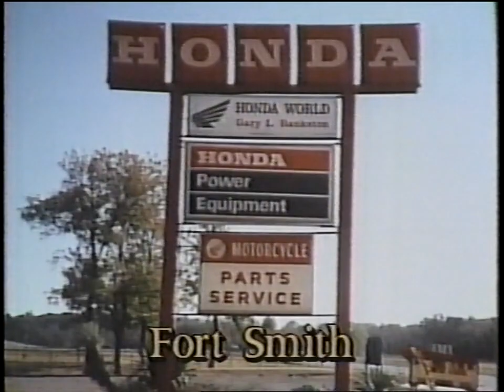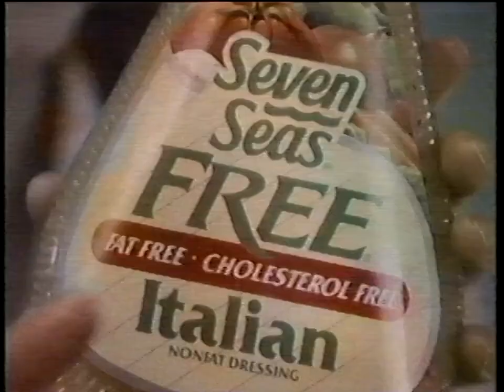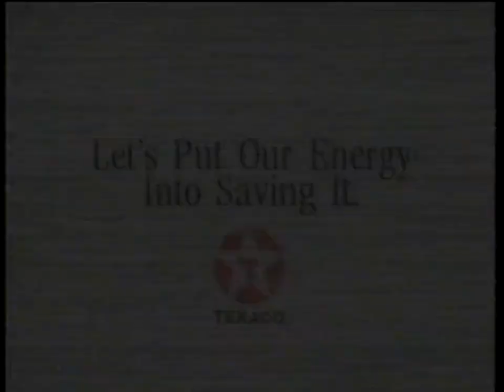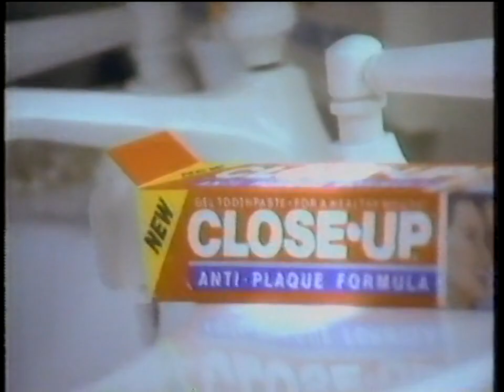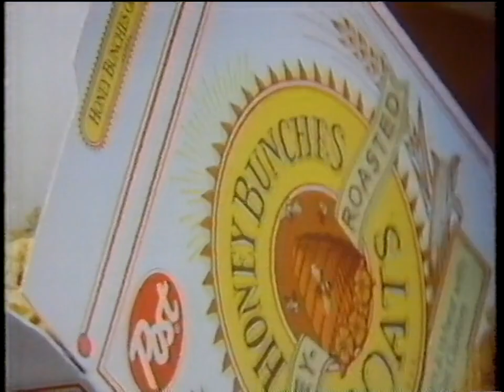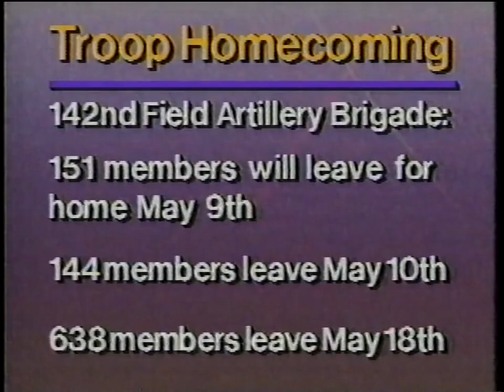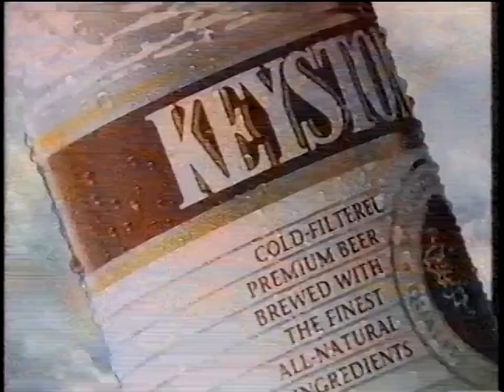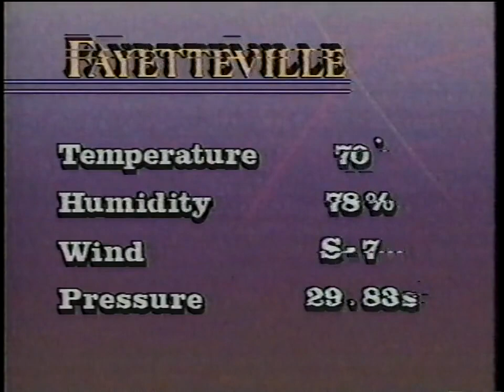KFSM Commercials and Partial Newscast, May 3, 1991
From the series finale of "Dallas."
I own none of the video's content.